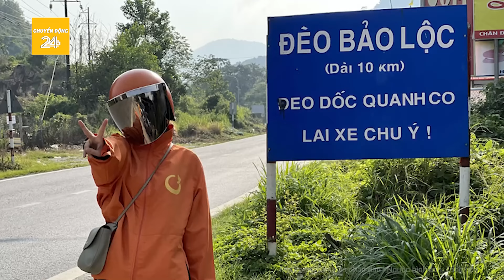Sự thật về ba oan hồn thiếu nữ ở đèo Bảo Lộc khiến nhiều tài xế đi qua "nổi da gà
Chuyển động 24h | Sự thật về ba oan hồn thiếu nữ ở đèo Bảo Lộc khiến nhiều tài xế đi qua "nổi da gà
Miếu Ba Cô đèo Bảo Lộc là một ngôi miếu nhỏ nằm trên quốc lộ 20 của đèo Bảo Lộc, thuộc địa phận tỉnh Lâm Đồng. Dựa theo bản đồ, khoảng cách từ đèo Bảo Lộc đến thành phố Hồ Chí Minh là 158km và đến trung tâm thành phố Bảo Lộc là 13 km.
Tổng chiều dài của đèo khoảng 10km nhưng có có tới 108 khúc cua gấp, đây được xem là tuyến đường nguy hiểm và thường xuyên xảy ra nhiều tai nạn. Miếu 3 Cô đèo Bảo Lộc cũng bắt nguồn từ một vụ tai nạn khá kinh hoàng nên đã được lập thành nơi thờ cúng để người dân đến cầu mong sự bình an mỗi khi đi qua đèo